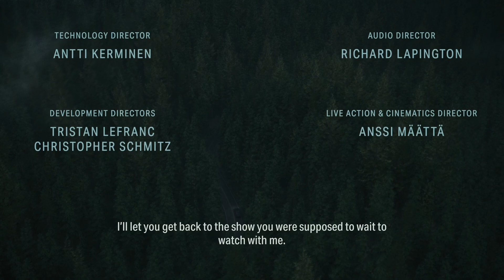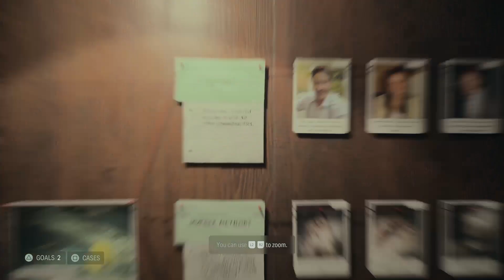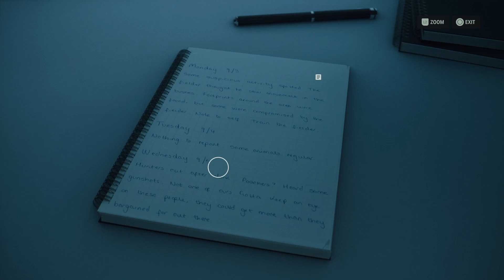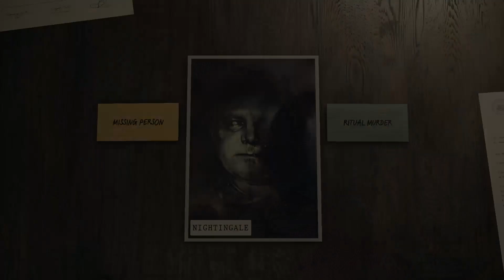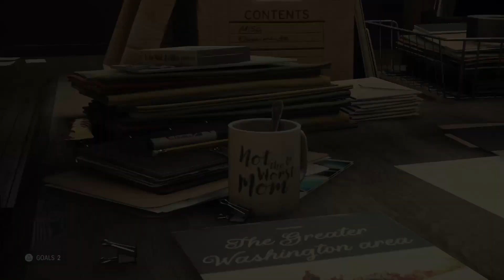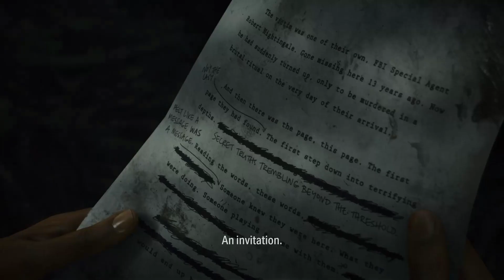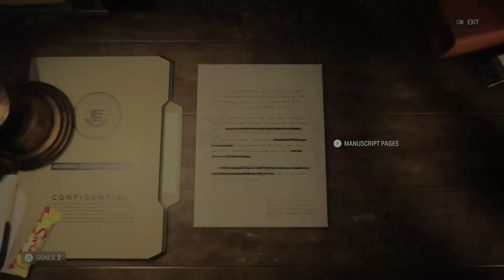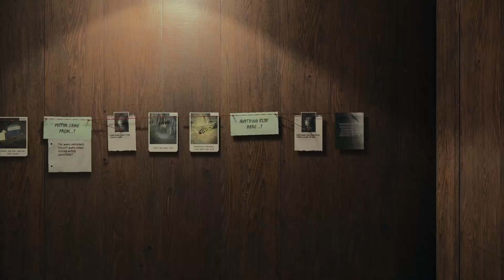Alan Wake 2 Ep. 1 - THIS IS HOW IT STARTS?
Hey everyone!
Hope the start of the new year is going well for you. It's great to be back and uploading new videos. The opening to Alan Wake II is hilarious and crazy all at the same time.